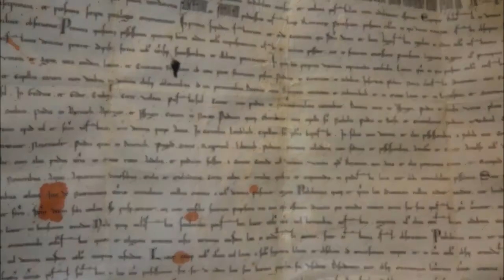Bergwerk Villanders Fotoshow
Das Bergwerk Villanders in Südtirol, Italien, mit weitem Ausblick auf die Dolomiten UNESCO-Welterbe war im Mittelalter eines der bedeutendsten Bergbaugebiete Tirols. Nach seiner Stilllegung Anfang des 20. Jahrhunderts geriet es in Vergessenheit. Durch die Arbeit des Kultur und Museumsvereines Villanders wurde das Bergwerk Villanders in den letzten Jahren renoviert und zählt nun zu den wenigen Bergwerken in Südtirol welche auch von der Öffentlichkeit besichtigt werden können.